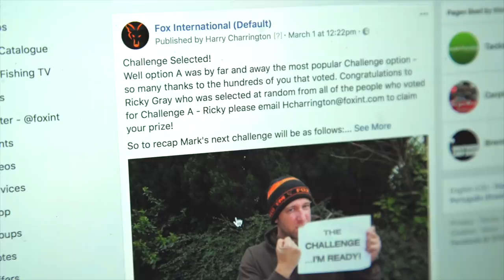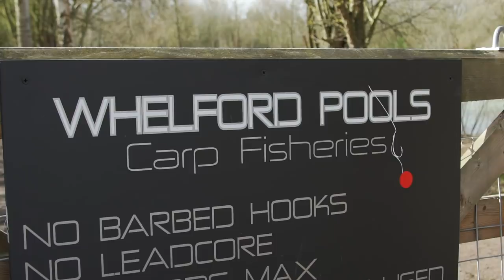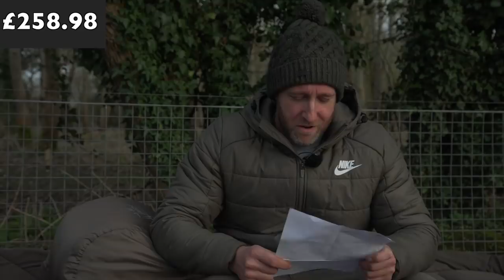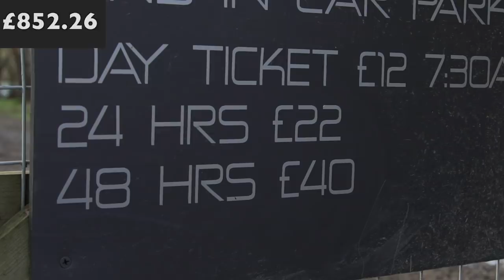***CARP FISHING TV*** The Challenge Episode 19 "Back to Basics"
Join Mark Pitchers as he attempts to pass episode 19 of The Challenge "Back To Basics". The public vote decided that he would have a budget to purchase everything that he needed for a 48hr session. With the Whelford Pool carp playing hard to get Mark would have to pull out all the stops to try and avoid the dreaded fail!